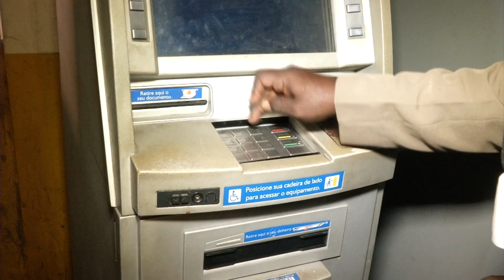Giro do Black - Terminal Rodoviário